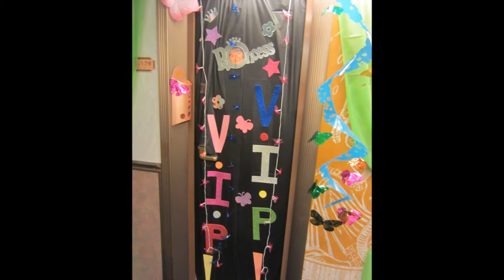CARNIVAL SPIRIT FUN TIMES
Taken onboard the Carnival Spirit from Honolulu to San Diego, 27 January to 04 February, 2012